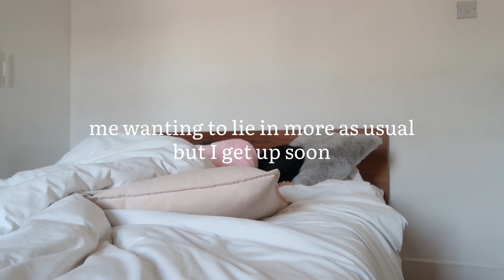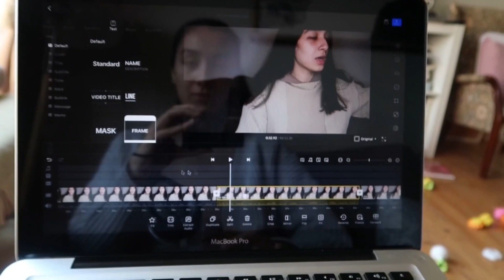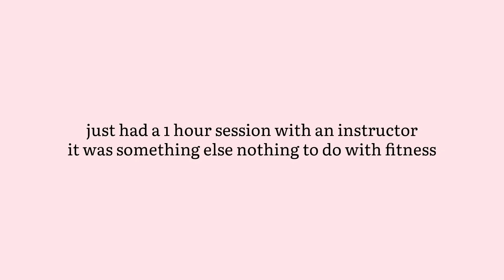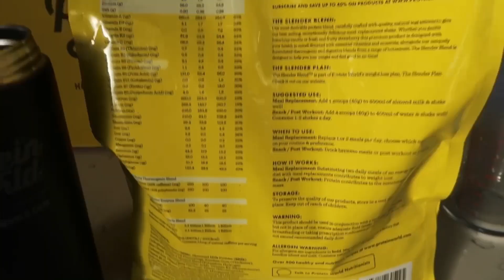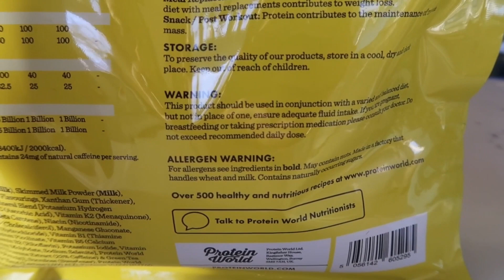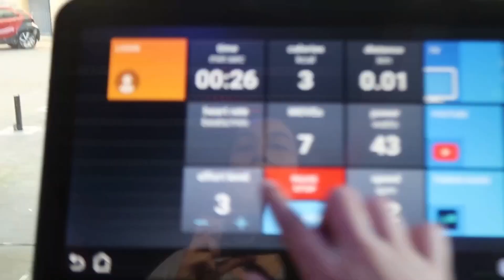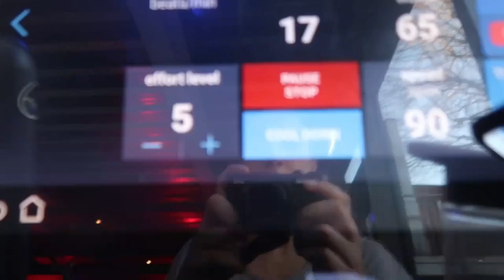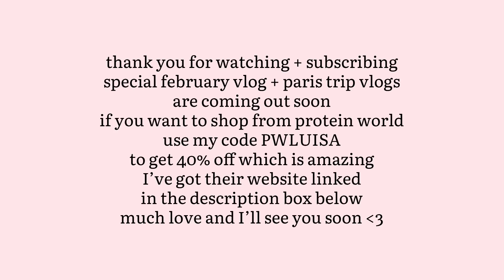MY 8AM PRODUCTIVE + REALISTIC MORNING ROUTINE | PRAYER GYM SELF CARE PROTEIN WORLD ♡ Luisa Love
Thank you for shopping ♡

Watch in 1080p to do this : go to settings + quality + 1080p

Musician: Jeff Kaale
Musician: LiQWYD

Description:
My 8am productive + realistic morning routine that includes meditation prayer self care gym protein world + more - enjoy ♡

FAQs ♡
Age: 21 | undergraduate student Business + Management at Royal Holloway University
Background: Italian + Taiwanese
Camera: canon G7x Mark 2 + iPhone 8 plus
Editing: iMovie, VN + inShot
From: London, UK